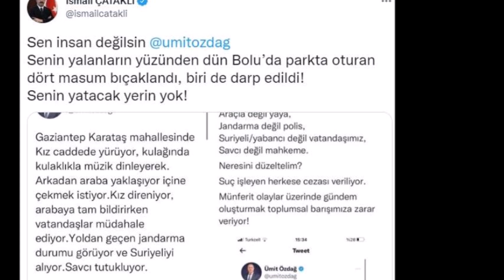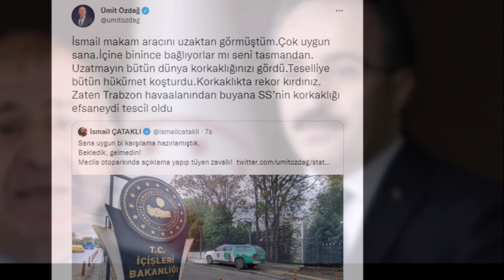Kılıçlar Çekildi: Git, Don Kişot'a Söyle Yüreği Varsa İstediği Zaman İstediği Yerde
Zafer Partisi lideri Ümit Özdağ'ın Gaziantep'te yabancı uyruklu bir kişinin bir kadını kaçırmaya çalıştığı iddiasına İçişleri Bakan Yardımcısı İsmail Çataklı, "Sen insan değilsin Ümit Özdağ. Senin yalanların yüzünden dün Bolu'da parkta oturan dört masum bıçaklandı, biri de darp edildi! Senin yatacak yerin yok!" ifadelerini kullandı.